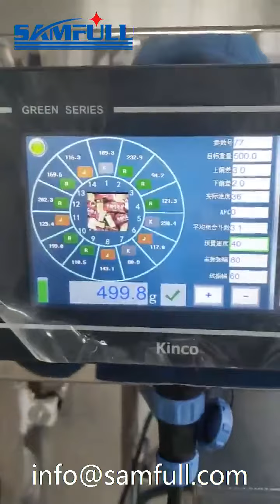Samfull 2.0T automatic sugar candy packet packaging machine(pillow bag type)